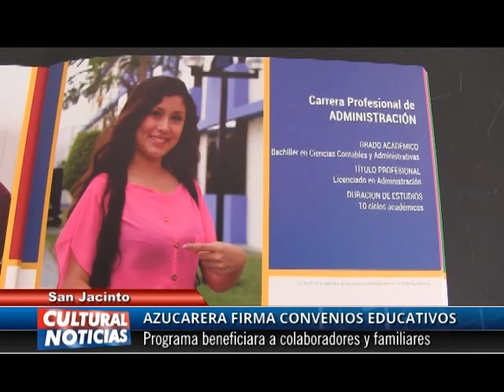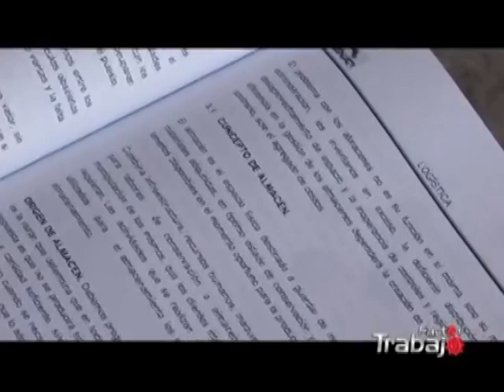SAN JACINTO: AISJ firma convenios educativos con instituciones universitarias